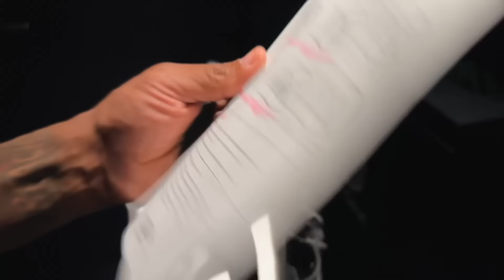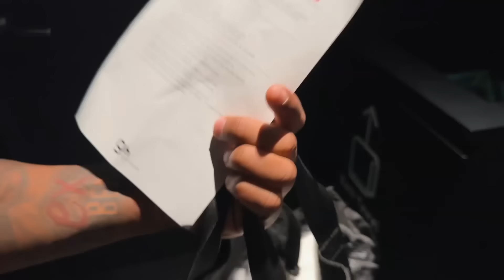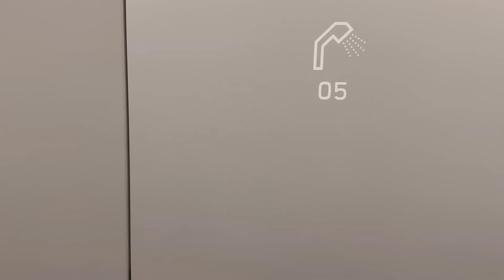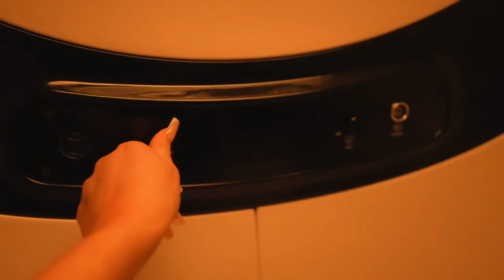WE STAYED IN A TOKYO CAPSULE HOTEL